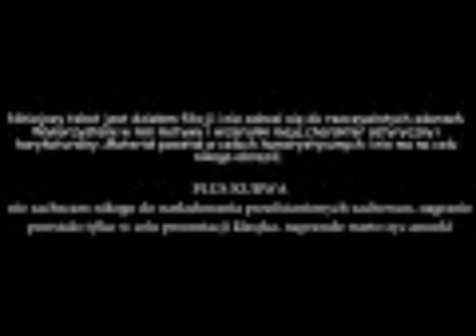Piękny bohatyr | Pastolektor Reuploading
serwer minkroft
ip: sky-mc.pl
wersja: 1.8.8
Film ma charakter satyryczny i nie należy rozumieć scen zawartych na poważnie!